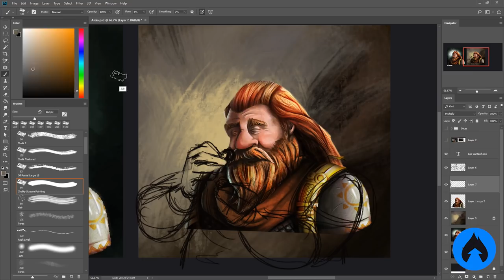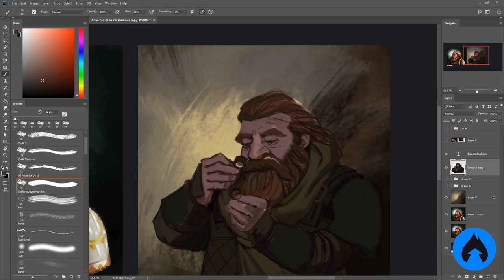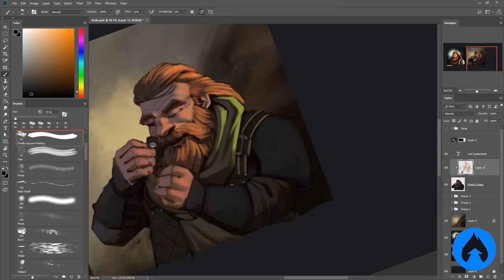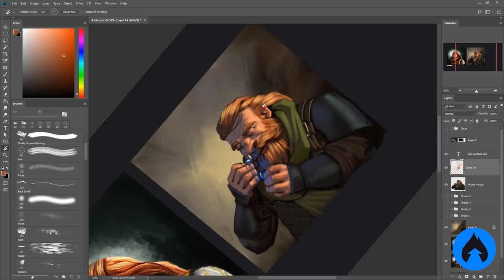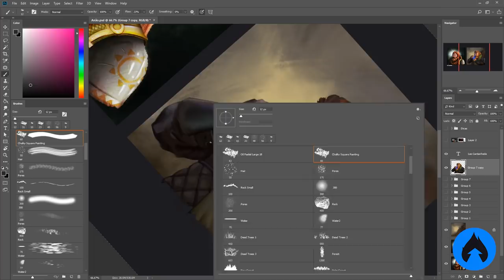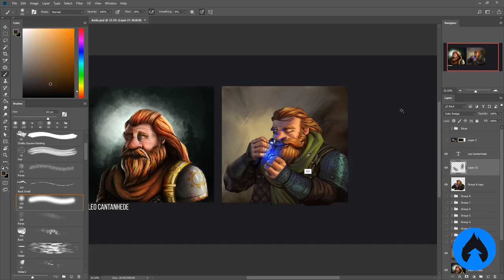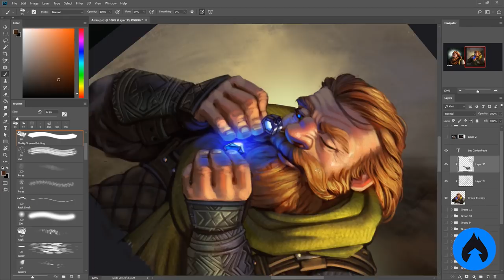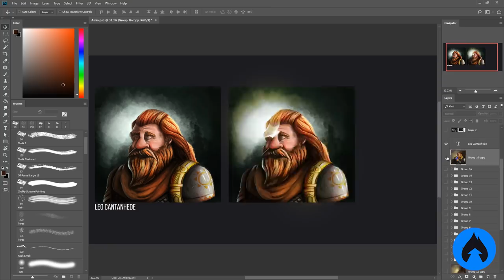COMO SERÁ O CURSO DE PINTURA DIGITAL 2? :O | Redesenhando o Anão de Leo Castanhede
Muito obrigado ao Leo por postar sua arte lá no grupo! :)